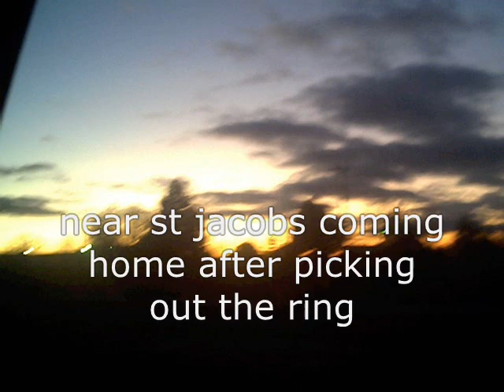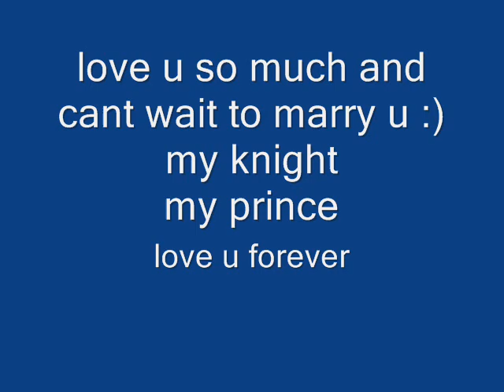my mate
waiting for a wedding date... from my mate...

our life together: from the begining & conts to engagement & beyond

pics i took when we were 1st dating and  recent travels...

he is going to ask me to marry him dec 10th our offical 1st date :)

went to my fav rest :) he bought me a blue rose :)
he asked me  b4 going to city hall at home heartfelt, sincere and  romantically like i know he can, from the heart :) everything a girl always hopes to hear... about how paicent i am w him and that we can say anything (even if its hurtful or hard to say) :), 2b his partner, want to spend my life w, i understand him even when he doesnt understand himself,we r a lot alike,

all this after  putting his foot in his mouth... again.

i picked out the ring its not the 1s i thought i wanted, it called to me, i was thinking of  hearts in hands and i saw the celtic heart but i didnt want it pierced. then i saw the ring that u can see clearly here, a celtic rope and nearly  my size just a bit too big but that ok. it called to me i guess ill learn to  love it :)
more important wat it means, than the ring itself and how much it cost.

its going to b the engagement and wedding band, traditional to  get names engraved in the band after u r married

might have a wedding more sooner, planning from mayb  june 23rd or somewhere around that time, depending if my dad is well or not ,he just has to walk me dwn the isle :)

love n hugs to my hubby sparky

i love u soo much and we both know how much we both care so very much for each other

you are my world you r my life :) cant wait to get started :))

;P

i had "dejavu dreams"(intuition/2nd sight or spirtitually in tune w things, i cant explain, having things come true-trivial psyic liek on SNL,lol.

soemthing told me he was the 1 i was waiting for my whole life :)